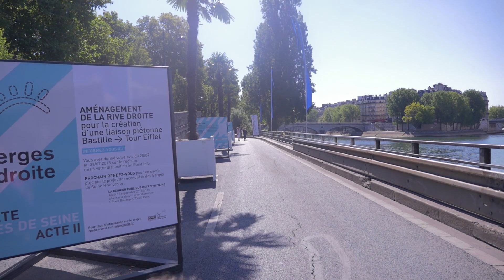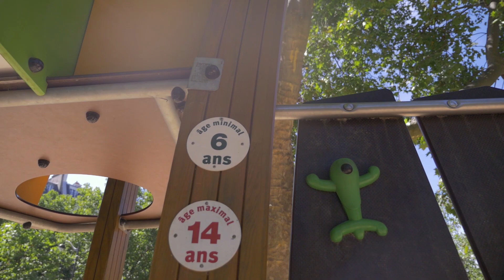[VLOG] Paris Plages, Toboggans et Bobo - Studio Bubble Tea visiting Paris Plages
Kalys et Athena découvrent Paris Plages de bon matin :)
Paris Plages in Paris City :)